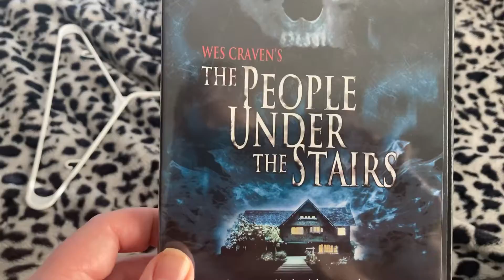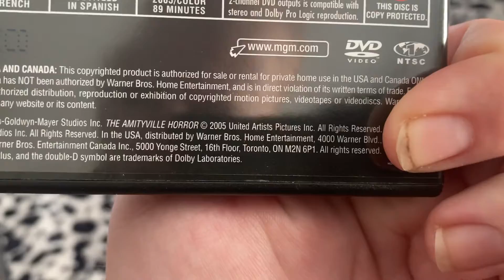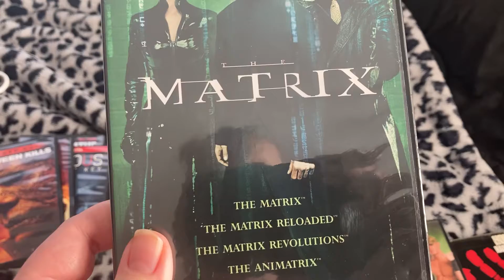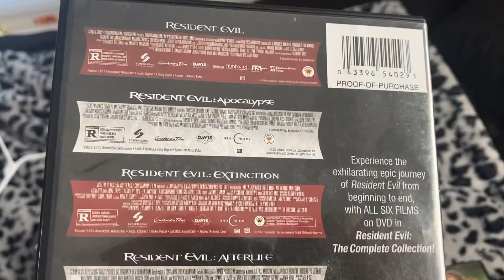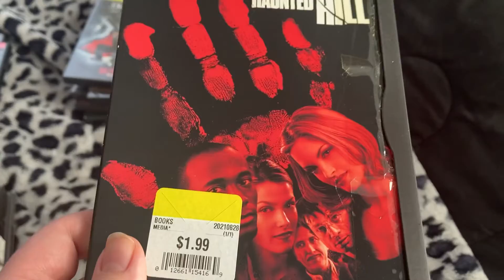My Dvd Inventory collection 01-30-2022